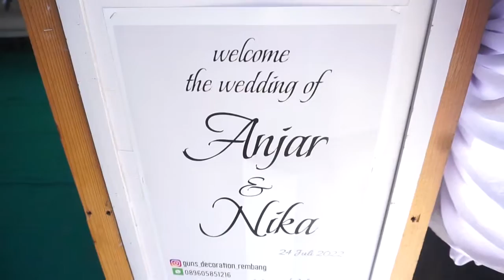WEDDING CLIP ANJAR VS NIKA RUSIA (REMBANG VIRAL NIKAH DENGAN BULE)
REMBANG VIRAL NIKAH DENGAN BULE